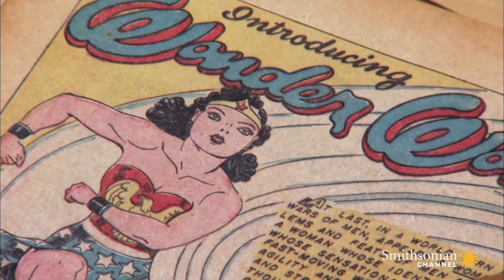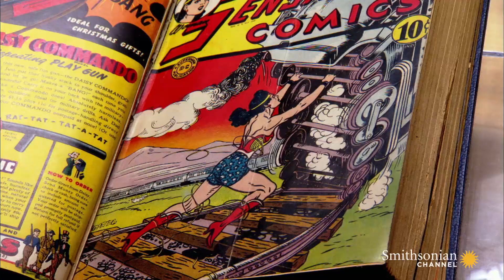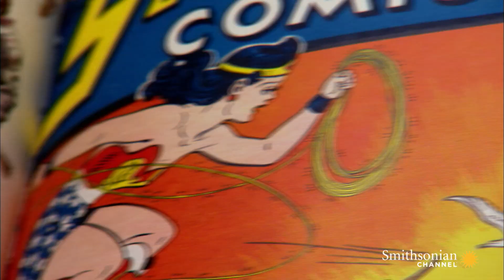Wonder Woman Was Based on This Real-Life Lady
Wonder Woman's creator William Moulton Marston, was a Harvard trained psychologist and inventor; his wife is believed to be the model for the superheroine.